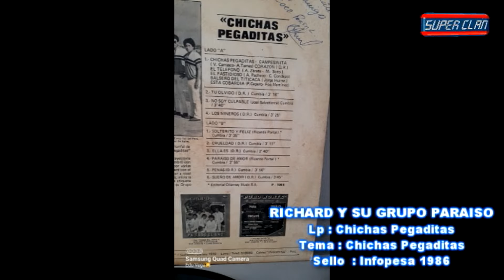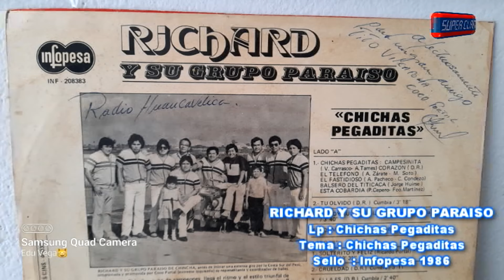RICHARD PORTAL Y SU GRUPO PARAISO - CHICHAS PEGADITAS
COMPARTIMOS ESTA PARRANDITA DE RICHARD PORTAL Y SU GRUPO PARAÍSO PARA EL DELEITE DE TODOS NUESTROS SEGUIDORES.

MADE IN CHINCHA CUNA DE CAMPEONES